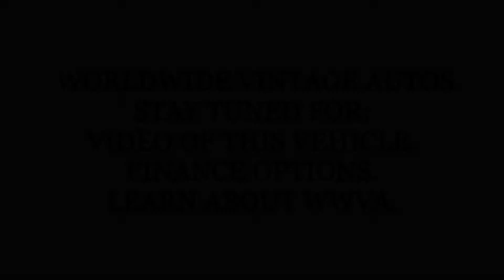1984 CHEVROLET K10